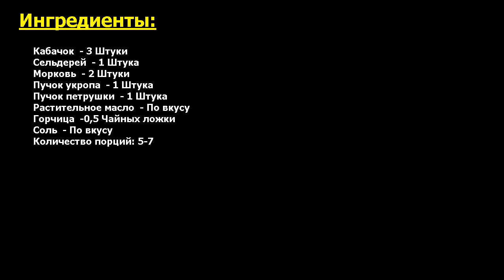★ПРОСТО БОМБА-★ ИКРА ИЗ КАБАЧКОВ ДОМАШНЯЯ ★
★Супервкусняшка● Если вы так же, как и я, любите домашнюю пищу, приготовленную своими руками, когда вы точно знаете, что она полезная и без лишних добавок, то я рекомендую вам икру из кабачков домашнюю●